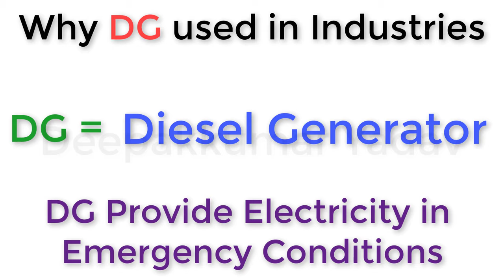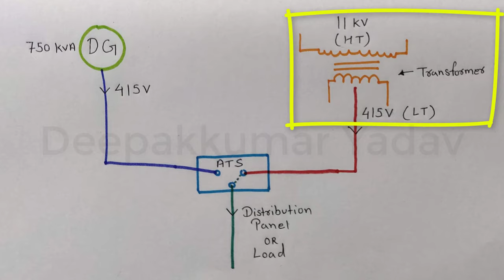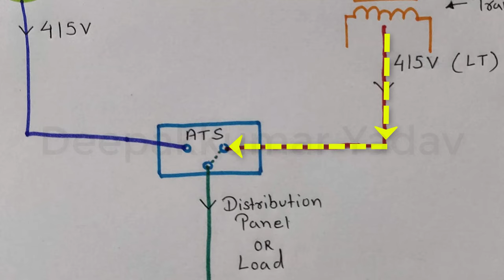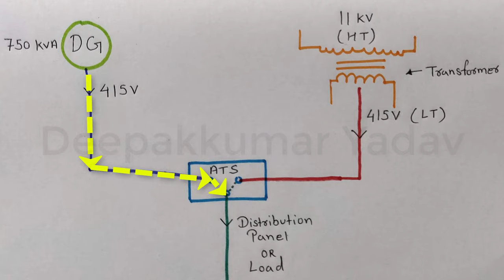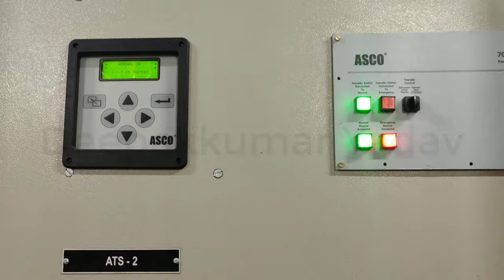DG क्यों use किया जाता है, Why DG use in Industries, Diesel Generator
In this Videos i will show you use of DG, function of DG, working of DG, why DG use in factory, Diesel Generator ATS Transformer connection, current flow from DG.